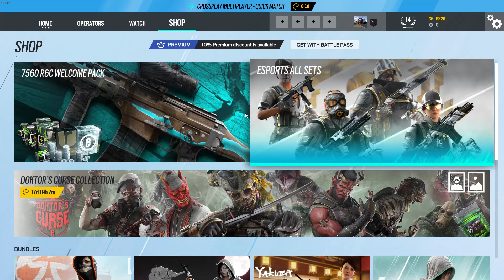Rainbow Six 2022 10 16 11 52 23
Wheel: Logitech G29.
Controller: Xbox 360 USB.
Webcam: Logitech C310.
Gamepad: Razer
Kyboard: Razer Cynosa Chroma.
Mouse: AI & Razer Naga Trinity.